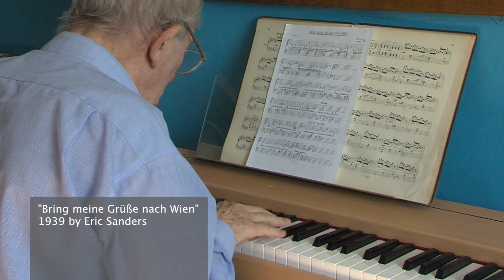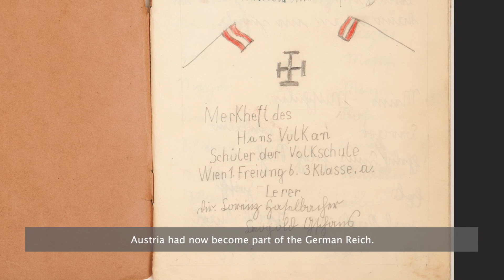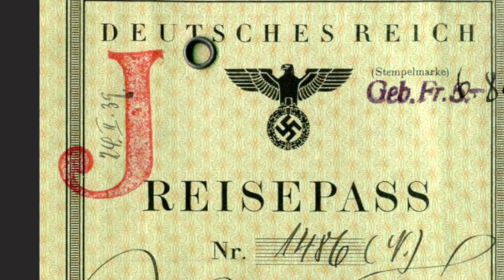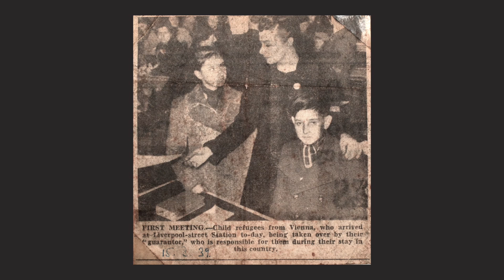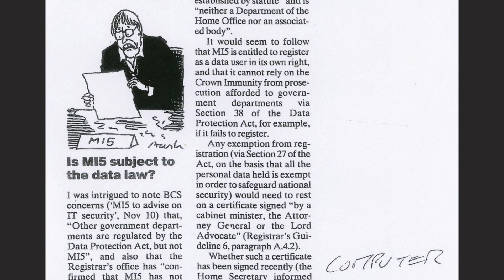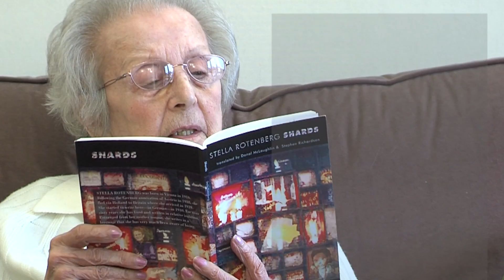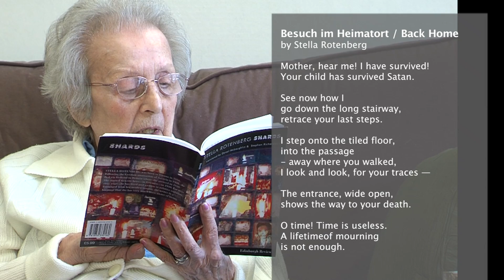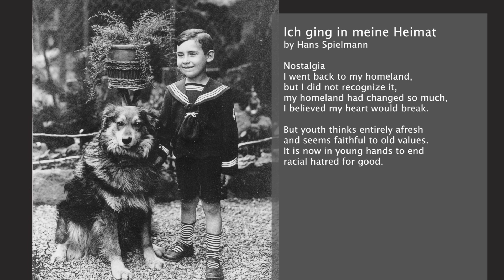Vienna - London Passage To Safety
A film by Marion & Christoph Trestler

Research, interviews,
and portrait photos - Marion Trestler

Camera - Christoph Trestler

Editing - George Speckert and Stefanie Lachmann